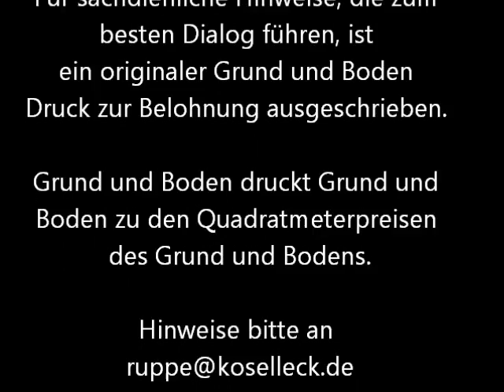Kanaldeckeldialoge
Wir suchen aktuell zwei benachbarte Kanaldeckel in der Euregio - und zwar solche, die sehr nahe beieinanderliegen. Vielleicht die am nächsten aneinanderliegenden Kanaldeckel könnten die richtigen sein! Wir wollen mittels Planierwalzen und Pigmenten einen KANALDECKELDIALOG auf Büttenpapier drucken. Für sachdienliche Hinweise, die zu weiteren Kanaldeckeldialogen führen und letzlich zu dem Kanaldeckeldialog an sich führen, ist ein original Grund und Boden Druck ausgeschrieben. Wir drucken Grund und Boden zum Preis des Grund und Bodens. Denn nicht der Künstler - die Lage macht den Preis.
Dafür garantieren wir mit unserem Namen. Susanne von Bülow und Ruppe Koselleck

Wir drucken quadratmeterweise den Boden zu Quadratmeterpreisen. DENN NICHT DER KÜNSTLER - DIE LAGE MACHT DEN PREIS.
Für die Unterstützung und die Hilfestellung in Sachen Werten und Recherchen und die besondere Förderung bedanken wir uns bei grenswerte speziell
und unterstützt wurde das Vorhaben / Mede mogelijk gemaakt door: KCO. Kunst und Kultur OverIjssel, Kulturbüro Münsterland, EUREGIO, Ministerium für Wirtschaft, Energie und Bauen, Wohnen und Verkehr des Landes NRW, dem Niedersächsischen Ministerium für Wirtschaft, Arbeit und Verkehr, der Provincie OverIjssel, der Provincie Gelderland, der INTERREG Deutschland-Nederland